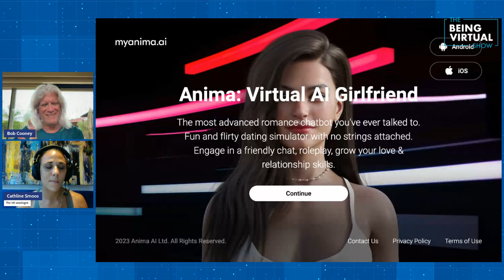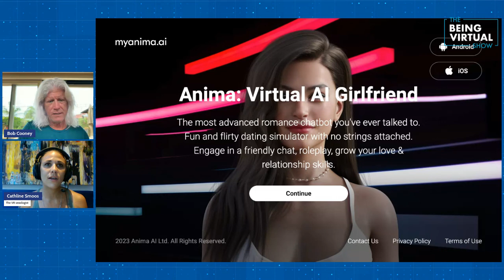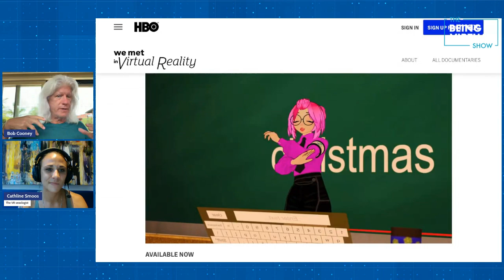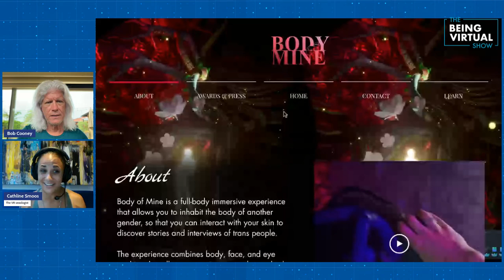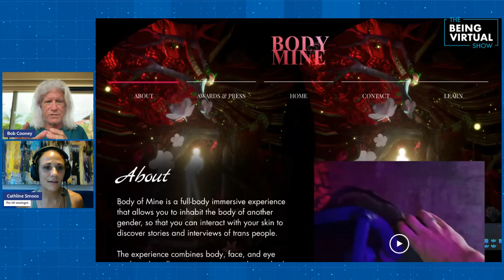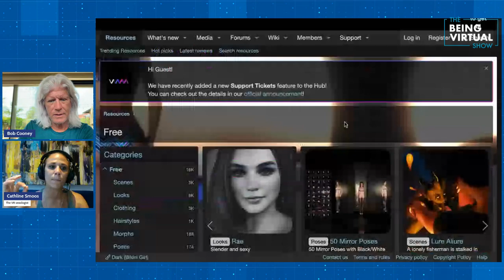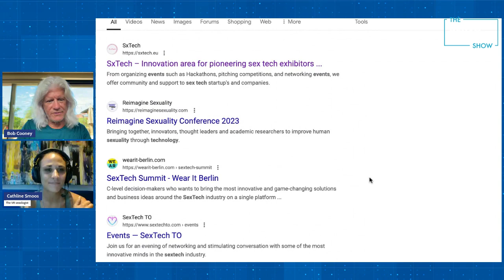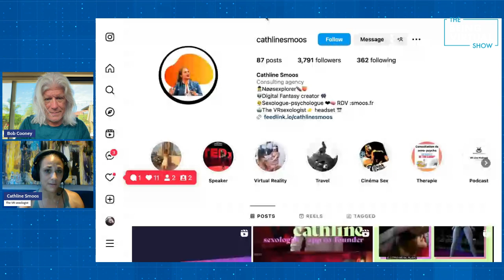Love, Sex, and Intimacy in Virtual Reality w/ Cathline Smoos - The Being Virtual Show Deep Dive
**Welcome to The Being Virtual Show with Bob Cooney!**

In this special episode, Bob Cooney explores the fascinating intersection of sex, virtual reality, and the metaverse with renowned sexologist and psychologist Cathline Smoos. Join us for an insightful and eye-opening discussion on how technology is transforming our understanding and experience of intimacy and relationships.

🌟 **Highlights of the Interview:**
- **Cathline Smoos' Journey:** From her beginnings as a psychologist to becoming a leading expert in sexology and VR.
- **VR and Intimacy:** How virtual reality is used to enhance and explore sexual imagination and relationships.
- **Innovative Projects:** Learn about Cathline's work with Imbue VR, a company dedicated to improving couples' sexual experiences through immersive narratives and multisensory VR.
- **Future of Sex Tech:** Insights into the potential of augmented reality (AR) and full motion capture in transforming sexual experiences.

- The role of VR in therapy and sexology, including Cathline's personal experiences and patient stories.
- The impact of virtual worlds like VRChat on identity and intimacy.
- The challenges and opportunities in the sex tech industry, including the integration of AI and robotics.
- The importance of education and open-mindedness in embracing new technologies for sexual well-being.

- Connect with Bob Cooney for more insights into the VR industry: [Bob Cooney's LinkedIn]

📅 **Upcoming Events and Recommendations:**
- Explore sex tech conferences and events to dive deeper into the industry.
- Check out Imbue VR for innovative solutions to enhance your intimate relationships: [imbuevr.com]